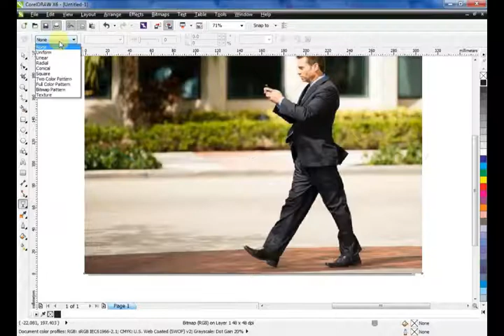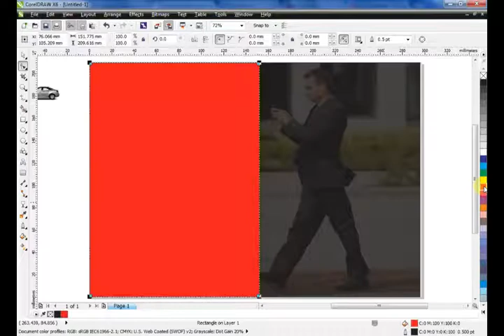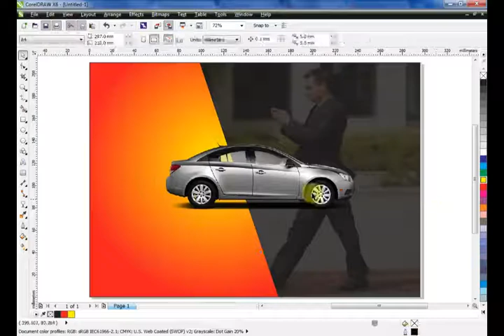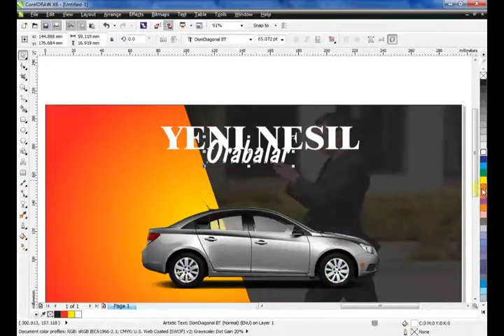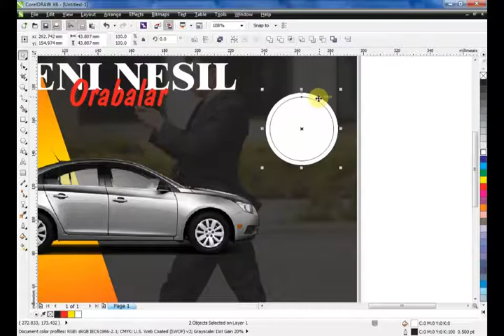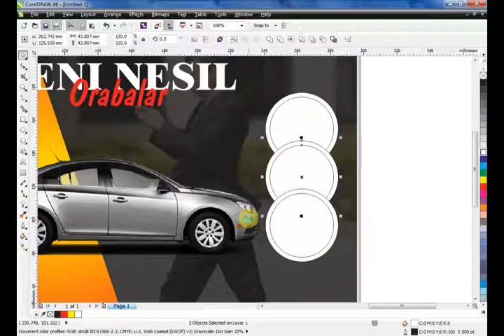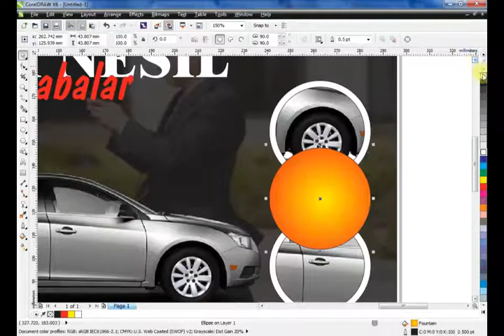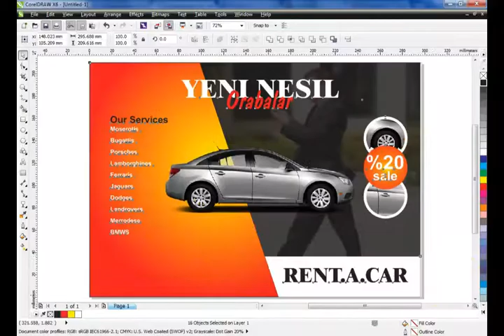Design a Rent A Car Flyer with coreldraw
Dear Viewers, In this CorelDraw Tutorial, You will learn about Any Advertising Design. By following this one, you'll able to learn how to create an awesome ads ideas by using CorelDraw.
Beginners
Flyer designing
Coreldraw x6
Coreldraw x7
Coreldraw x8